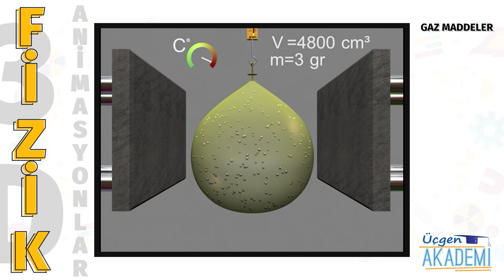Gaz Maddeler - Üçgen Akademi 3D Animasyonlar Serisi